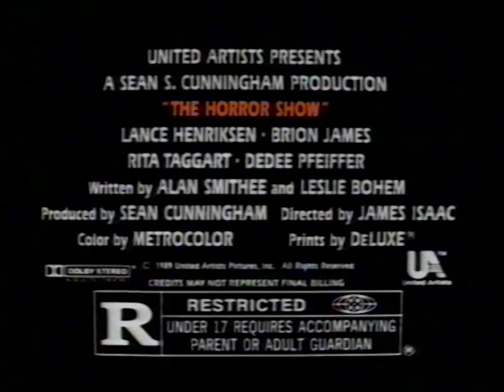The Horror Show AKA House III TV Spot (1989)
TV spot for the horror film The Horror Show AKA House III from 1989.